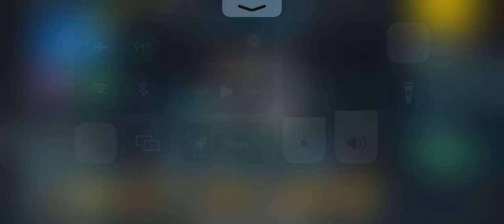Robot warfare 🔥 Yamabusi robot